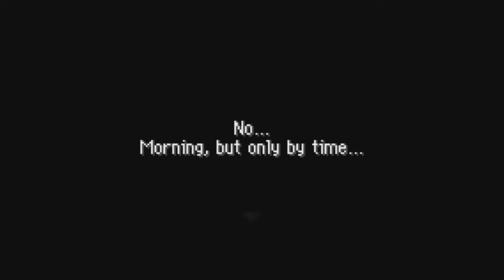Let's Play Pokémon Mystery Dungeon Red Rescue Team Part 33: Explorers and Thieves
Hey there guys, CrossFlux here with more Let's Play PMD RRT! In the last episode, we explored the Waterfall Pond and proved our worth against Team Shiftry.
In today's episode, we'll be investigating various events that are occurring around Pokémon Square.

My lovely wife finished the thumbnails for the LP, so now that should be a thing! Until the next video, be blessed!

Pokémon Mystery Dungeon: Red Rescue Team was created by Spike Chunsoft and is owned by Nintendo.
The music used in the intro to the video is "Glint of Steel" from the game, Trails of Cold Steel. It is owned by Falcom and XSeed.
I recommend supporting these games and companies, because they make excellent stuff!